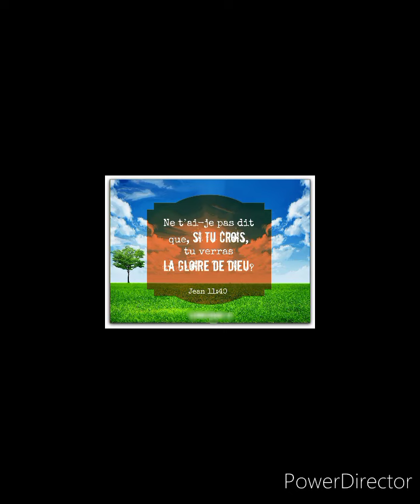prédication Tony Huet vie et lumière le 21/10/2022 église de vannes